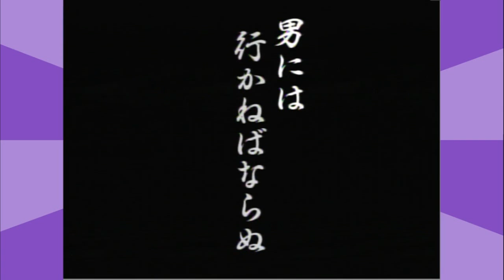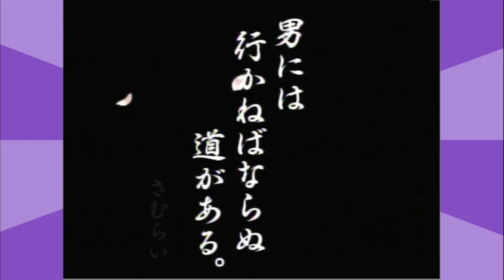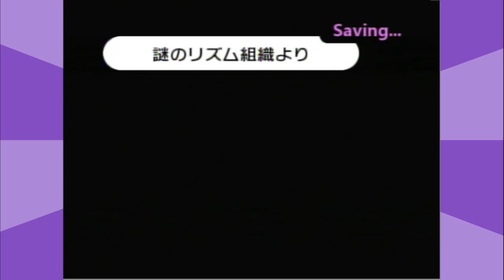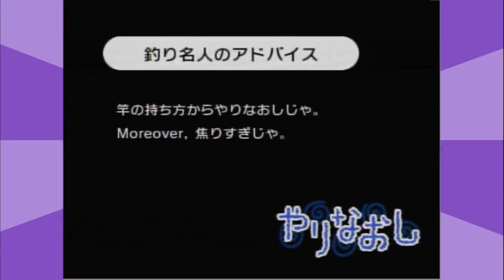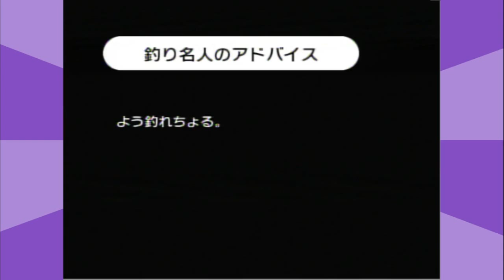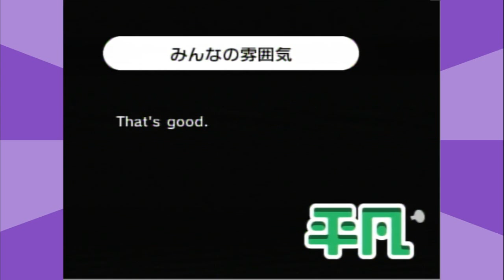Rhythm heaven fever con Mostacho - Parte 6 - El regreso de las focas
Mándenos sus cosas:
Sucursal Apolo
CP 83101